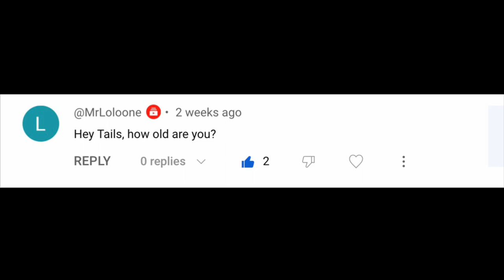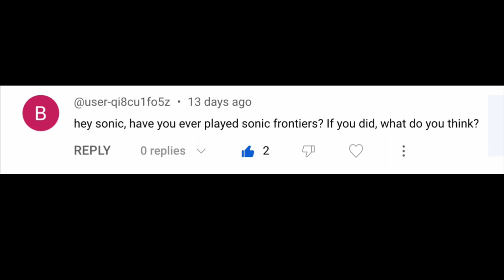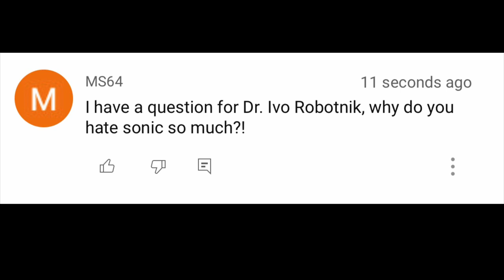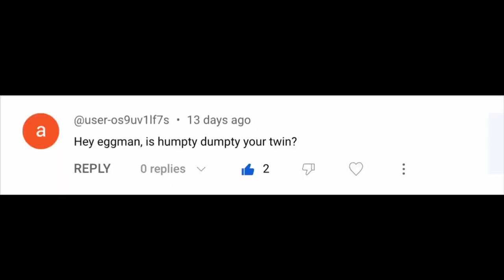SSB Q&A!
Ask the characters some questions from the comments!